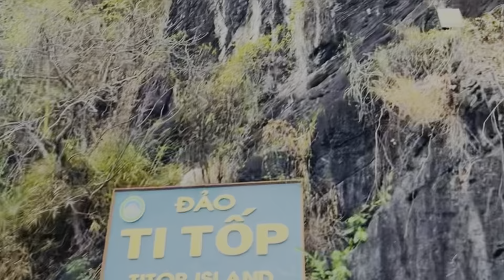"Hanoi & Ha Long Bay: Ultimate Vietnamese Adventure!"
Join us as we embark on an unforgettable adventure through the heart of Vietnam! In this vlog, we explore the vibrant streets of Hanoi and the breath taking beauty of Ha Long Bay.

🗺 Hanoi: Dive into the bustling energy of Vietnam's capital city. We'll take you through its historic Old Quarter, visit stunning temples, and savour the mouth-watering street food that makes Hanoi a foodie paradise. Experience the blend of ancient culture and modern hustle that defines this incredible city.

🚤 Ha Long Bay: From the city streets, we set sail to the serene waters of Ha Long Bay. Witness the majestic limestone karsts and emerald green waters that make this UNESCO World Heritage site a must-visit. We'll explore hidden caves, relax on pristine beaches, and soak in the natural beauty that surrounds us.

📸 Highlights:

Strolling through Hanoi's vibrant markets
Tasting delicious Vietnamese street food
Visiting iconic landmarks like the Hoan Kiem Lake and the Temple of Literature
Cruising through Ha Long Bay's stunning landscapes
Exploring the mystical caves and floating villages
✨ Why Watch: Whether you're planning your own trip to Vietnam or just love traveling vicariously, this vlog offers a perfect blend of city excitement and natural splendour. Join Shiv & Diva as we discover the charm, culture, and beauty of Hanoi and Ha Long Bay!